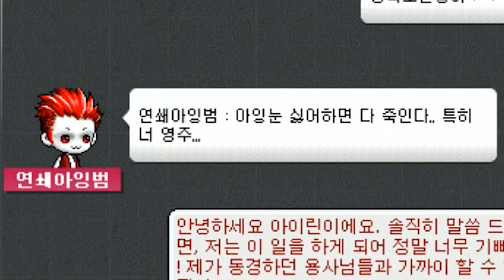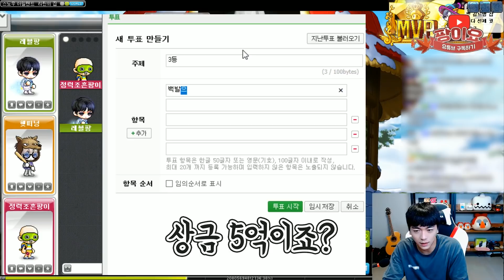세상엔 별별 사람들이 다 있네요... [팡이요, 메이플스토리]